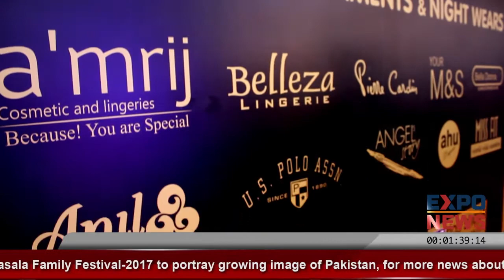SJS | A'MRIJ | Buy Online Girls Ladies Undergarments Panties Lingeries Nightwear for SALE Pakistan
SJS INTERNATIONAL
Importers and Distributors
Head Office : 149-Y Block Commercial Area, DHA, Lahore.